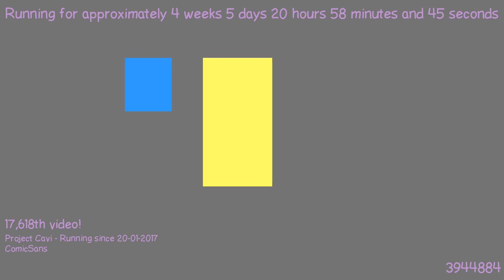1487876570 - Webdriver Cavi - H